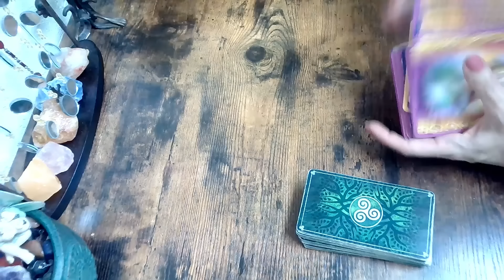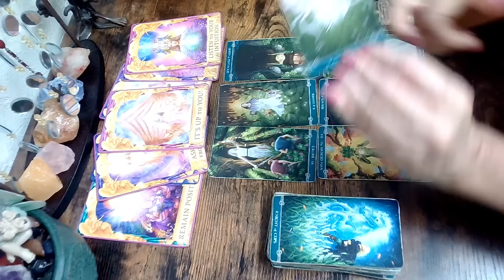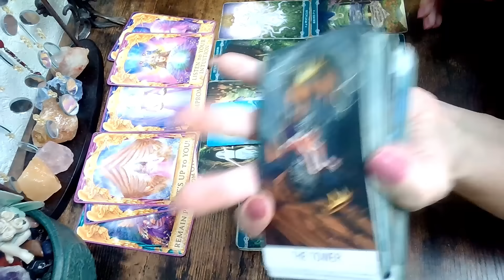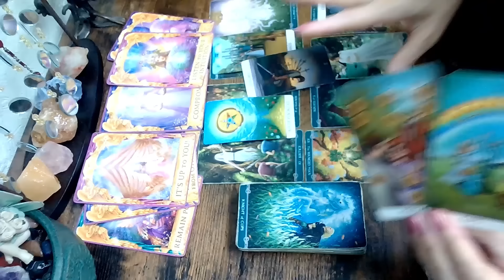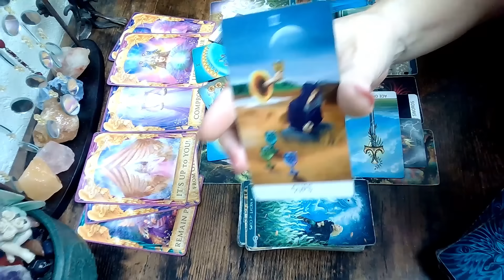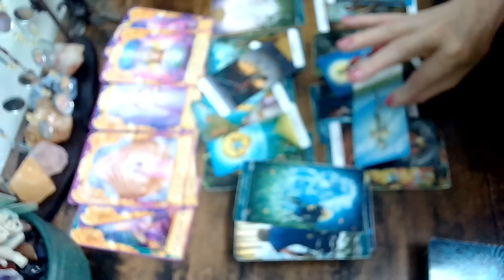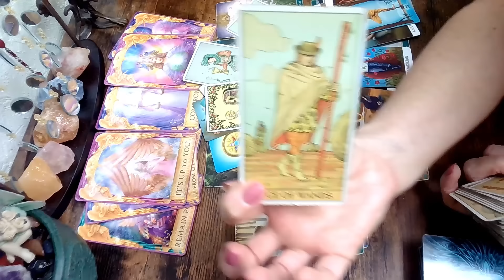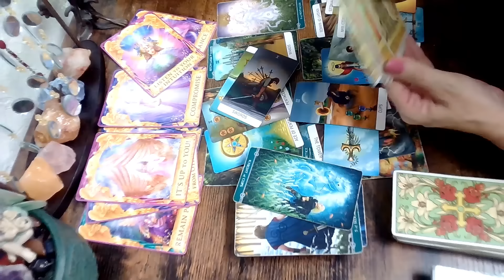Libra Your Next 2 Weeks Bring Something & Successful!🎉🏆💐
Libra Weekly Tarot September 1, 2024 - September 15, 2024; Libra
Weekly Tarot September 2024, Next 2 Weeks Tarot, weeklyhoroscope, september tarot, weeklytarot, #2024,